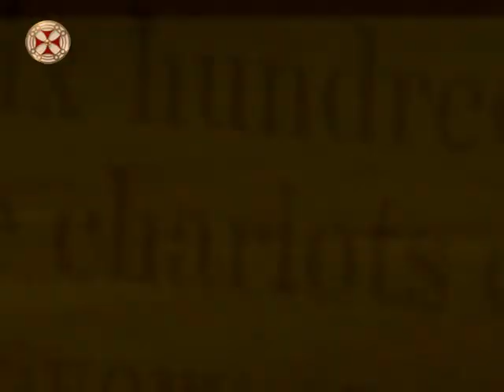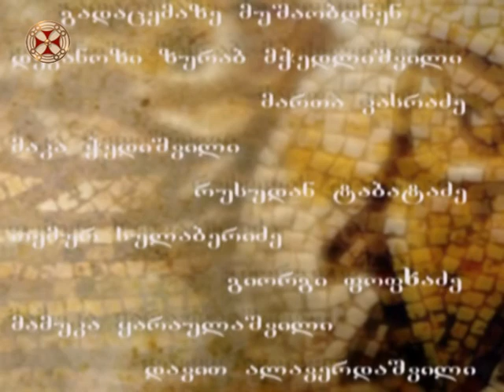ძველი აღთქმის განმარტება - ჰამანის მზაკვრობა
dzveli agtqmis ganmarteba -  423  HAMANIS MZAKVROBA